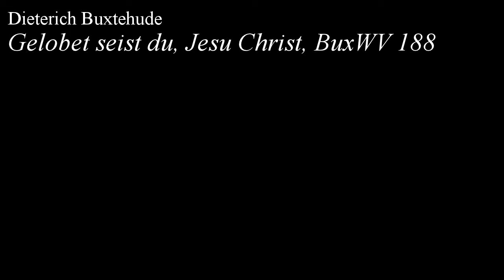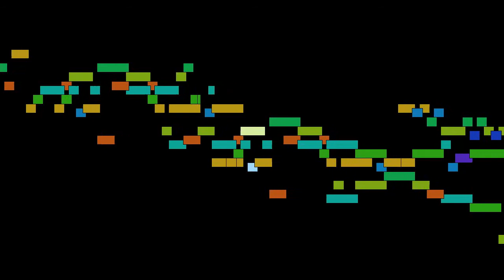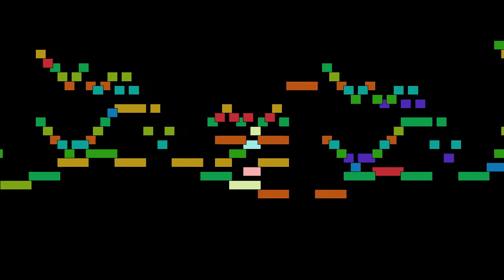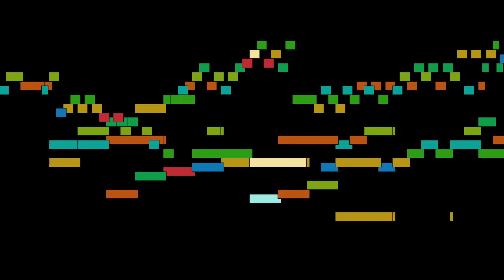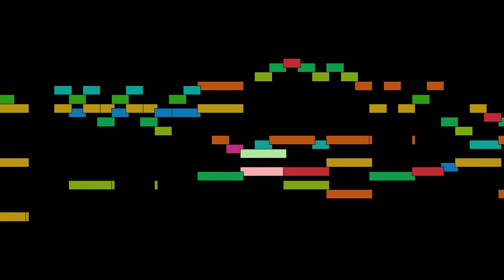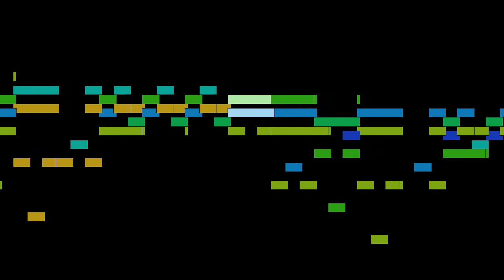Dieterich Buxtehude - Gelobet seist du, Jesu Christ, BuxWV 188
Gelobet seist du, Jesu Christ, BuxWV 188, by Dieterich Buxtehude, with animated score.

FAQ:

Q: Who is Dieterich Buxtehude?
A: A German-Danish organist and composer of the Baroque period. His organ works represent a central part of the standard organ repertoire and are frequently performed at recitals and in church services.